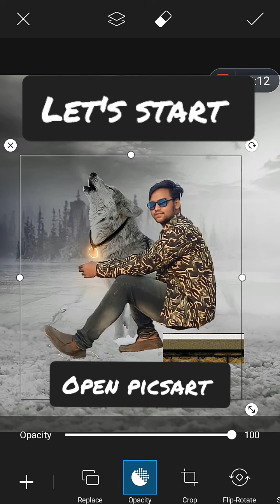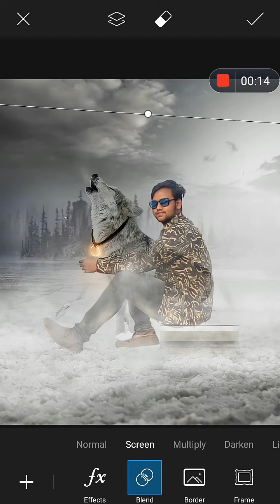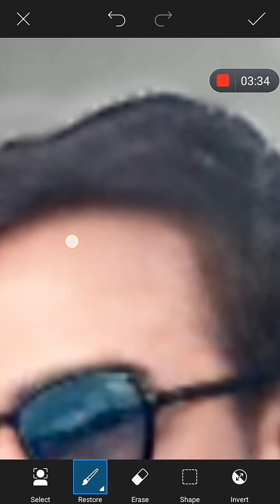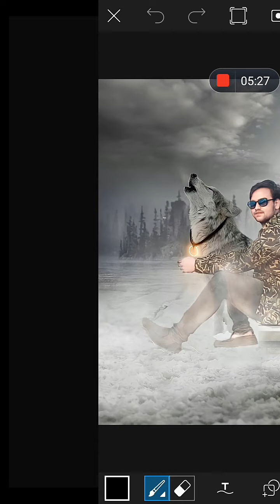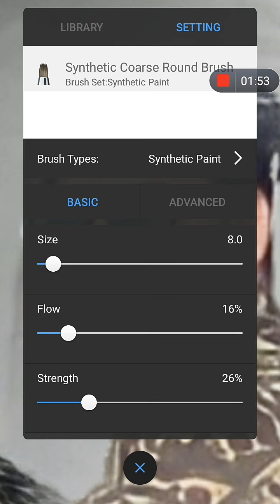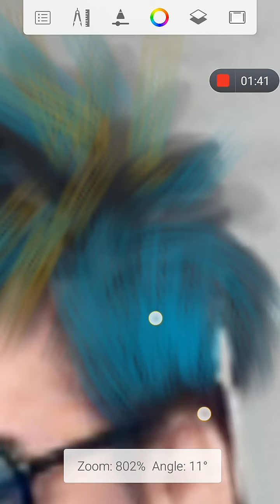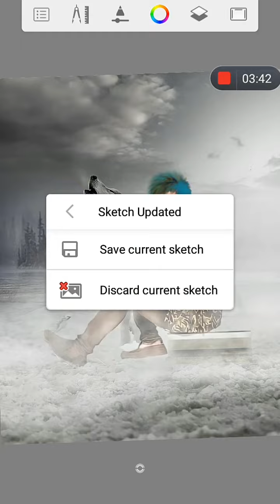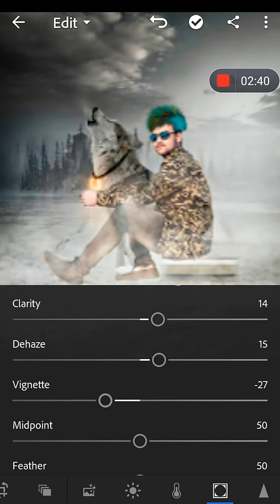photo editing || autodesk sketchbook editing kaise kare || Vijay mahar photo editing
autodesk sketchbook editing kaise kare
autodesk sketchbook face editing kaise kare
dog photo editing
fox photo editing